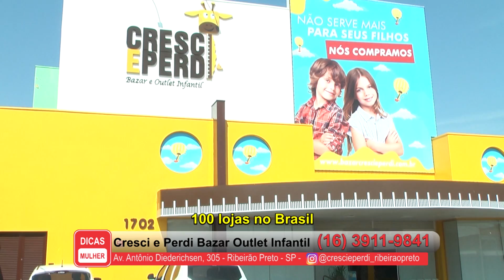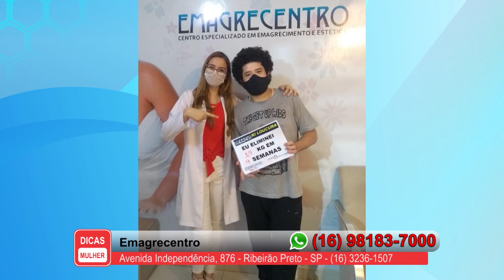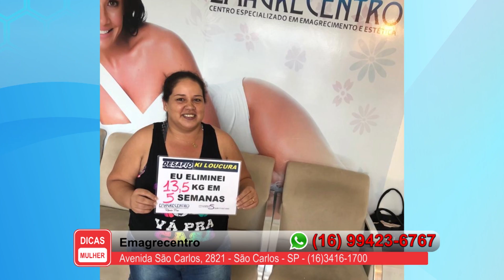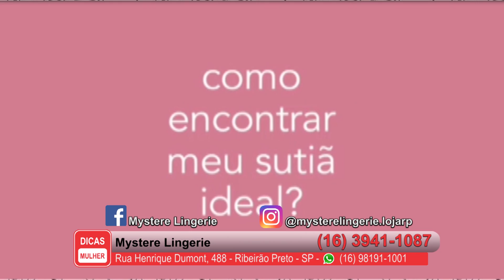Programa Dicas Mulher - Fevereiro de 2021- 01-02-2021 - 173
Programa Dicas Mulher - Fevereiro de 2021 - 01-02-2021